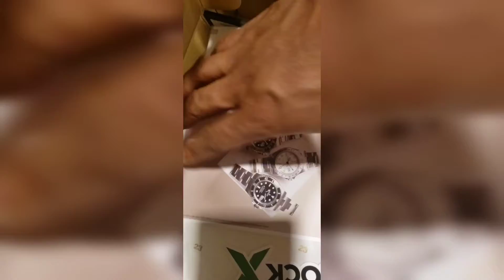NEW JORDAN LO'S